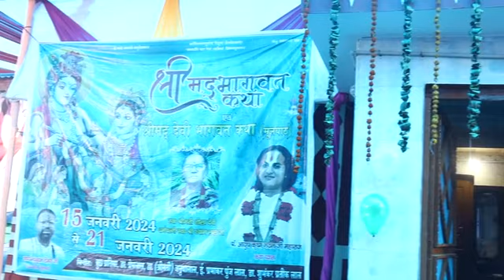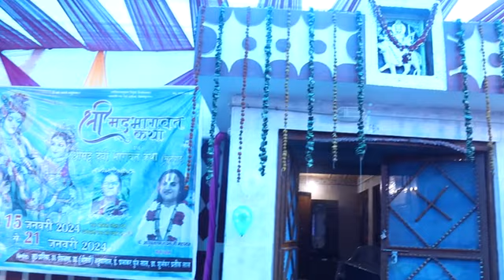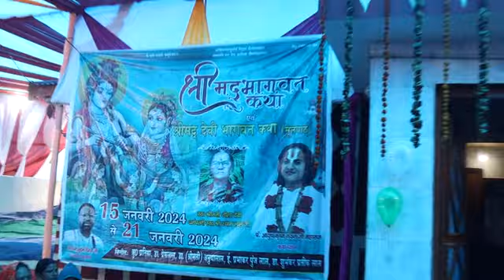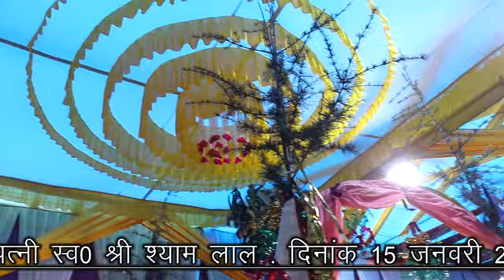Pandit Ayush Krish sastri ji gram shaunla bhagwat katha 18 Jan 2024